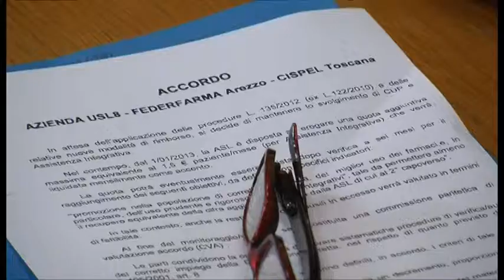Accordo Asl-farmacie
Presentato oggi l'accordo tra Asl e farmacie: garantito il servizio Cup e una maggior razionalizzazione per l'Assistenza Integrativa. Servizio di Michele Francalanci. TSD Notizie del 13 novembre 2012.